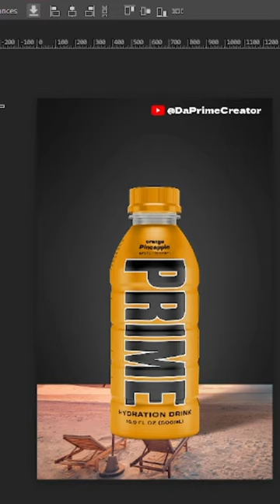Orange & Pineapple Prime 🍍😳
i made a prime design/flavour called "Orange and Pineapple" 🍊🍍